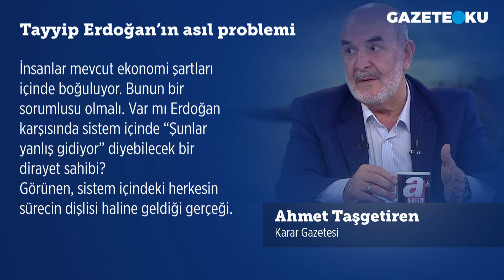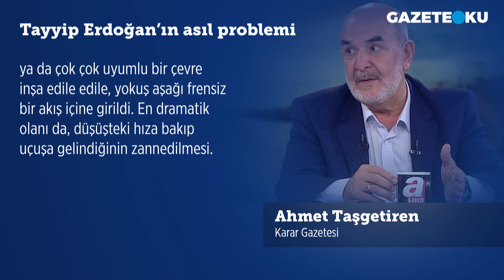TAYYİP ERDOĞAN'IN ASIL PROBLEMİ